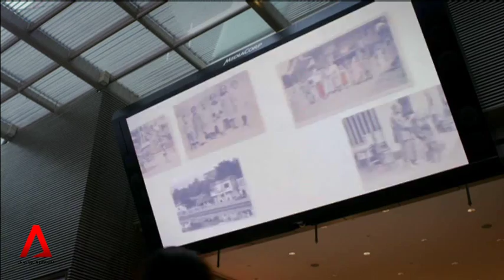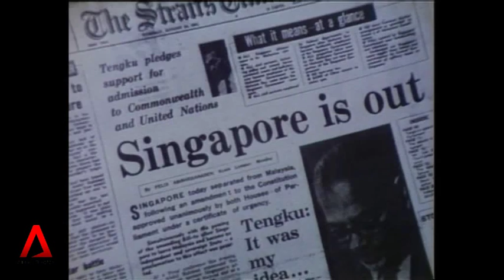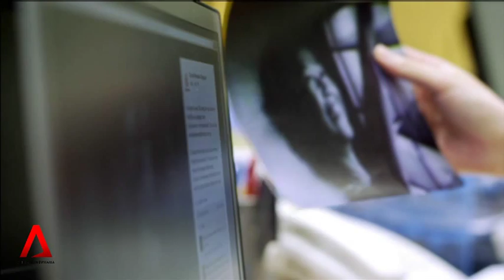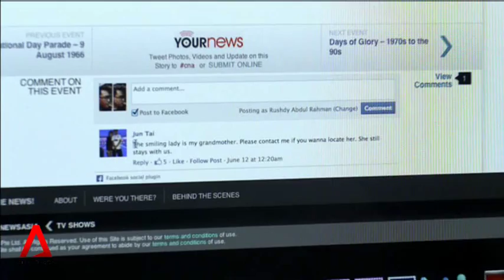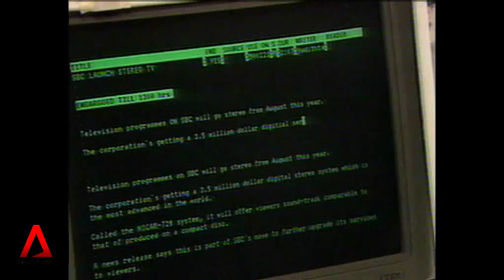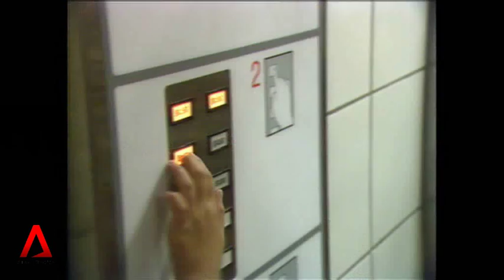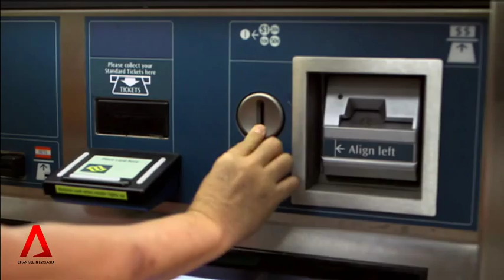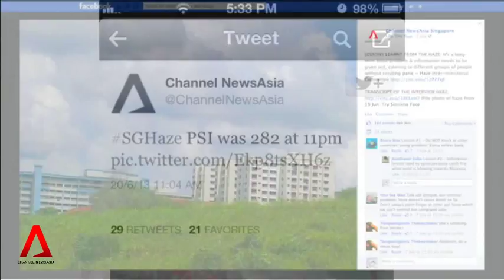Documentary: We Made the News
As we celebrate television's golden jubilee, we also celebrate those who made the news with us. Host Wee Soon Hui, a former newsreader and actress who played Mrs Tay in Growing Up goes on a journey to uncover the stories behind the newsmakers -- ordinary Singaporeans who played a part in shaping Singapore's history, of telling Singapore's story.